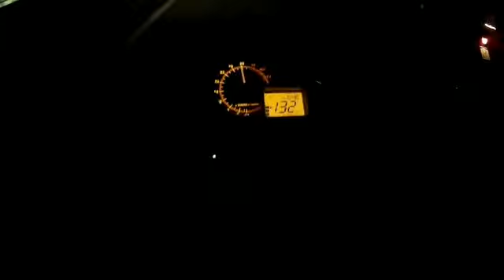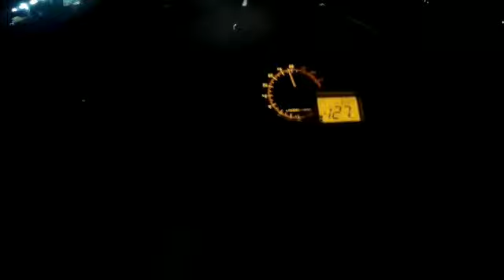Só queria ir embora numa boa 🤦🏽‍♂️🤦🏽‍♂️🤦🏽‍♂️🤦🏽‍♂️